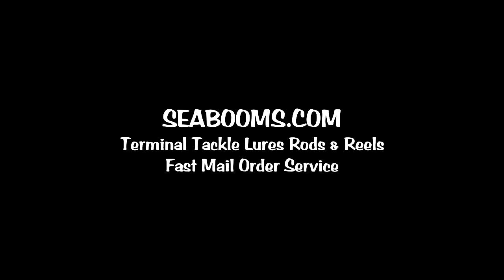On the Cod fishing in Norway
Cod fishing session hosted by Anglers World and Seabooms.com fishing out of Skjervoy Norway chasing Cod with soft lures eels and shads.